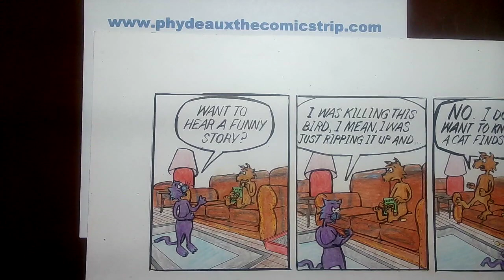Phydeaux the Comicstrip 2/29/24